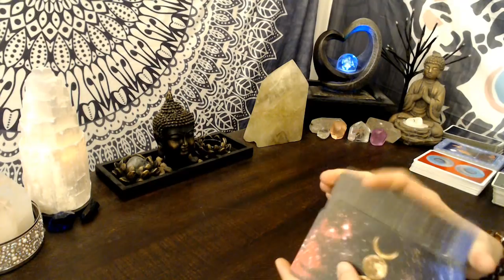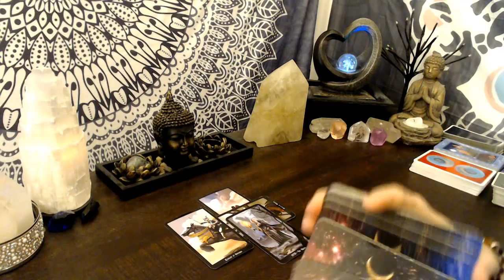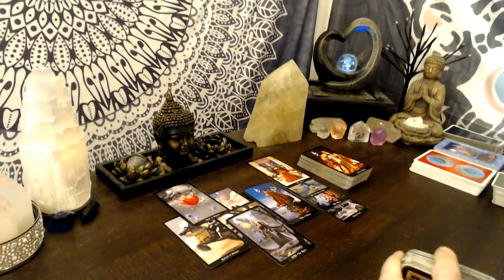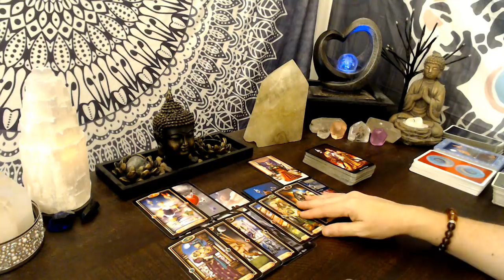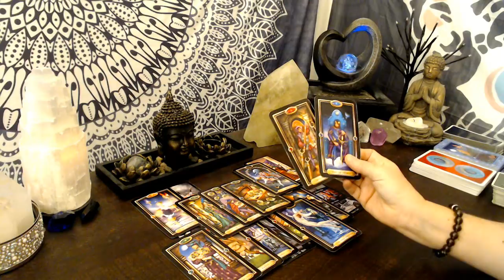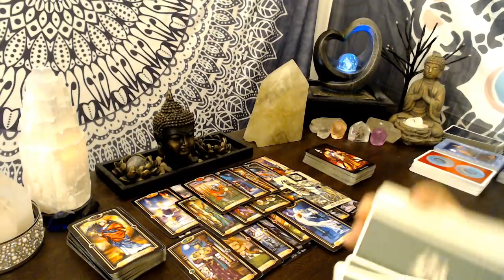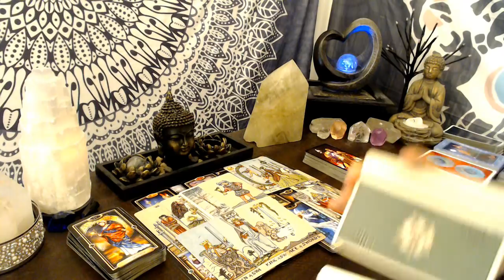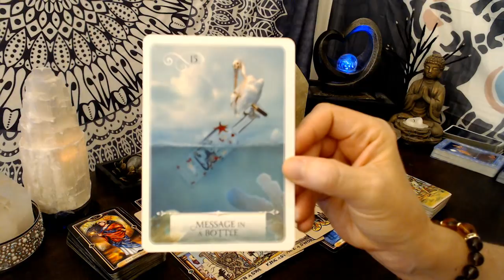Taurus Next 48 - Victory for You